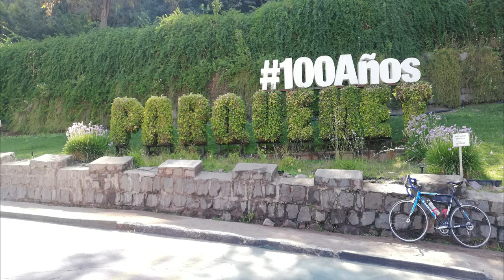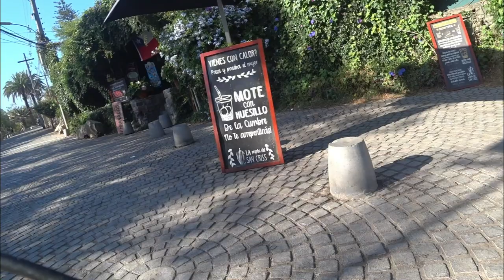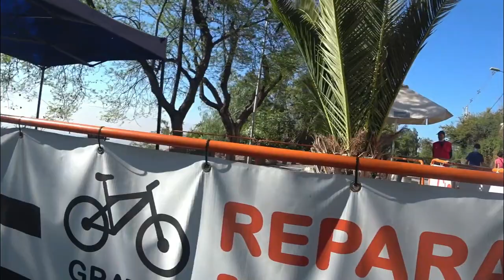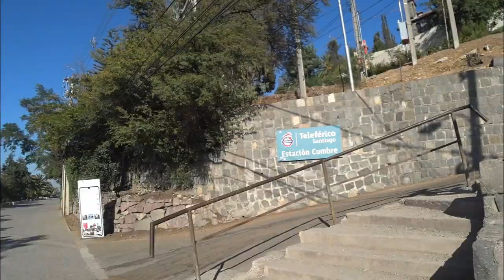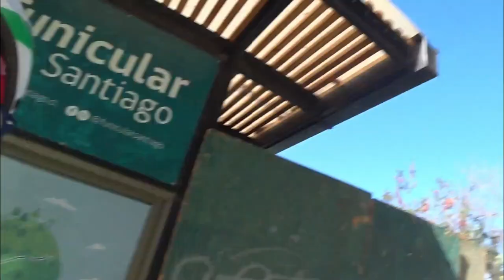¿Tu 1ª subida al cerro San Cristóbal por Pio-Nono? (Bellavista): Te muestro todo el camino de A a Z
En este video te muestro absolutamente todo el camino en subida y en bajada al cerro San Cristobal, por el acceso de Pio Nono (Bellavista). Te muestro toda la subida, toda la bajada, el sendero para hacer trecking y subir más rápido, te sirve ya sea que subas en bicicleta o a pie, paseando o por deporte o incluso si eres peregrino y vas a misa o a rezar. Incluso continuo a pie hasta más arriba para llegar a la virgen misma. Este es el video definitivo del cerro San Cristobal para turistas que visiten por primera vez santiago de Chile, o para quienes ya viviendo en Santiago quieren iniciarse en el ciclismo, donde este entrenamiento los preparará para rutas más largas, desafiantes y duras como camino a Farellones o Yerba Loca. Esos lugares maravillosos los muestro por completo también, en otros vídeos que puedes ver en mi canal. Qué te sirva y que lo disfrutes!! 😃